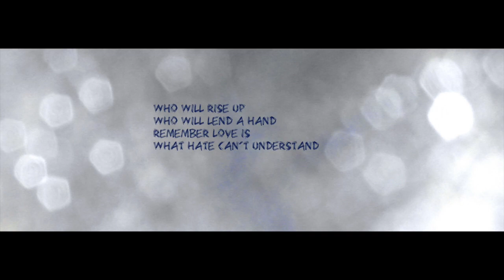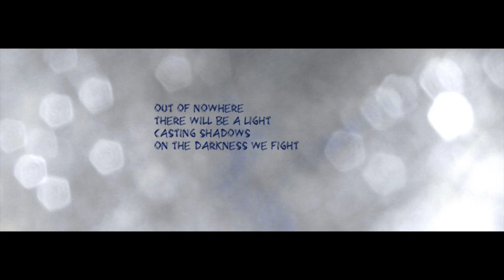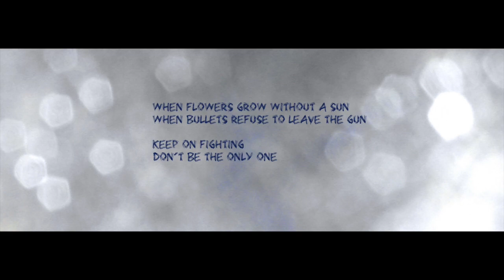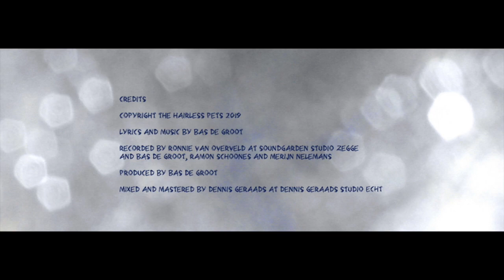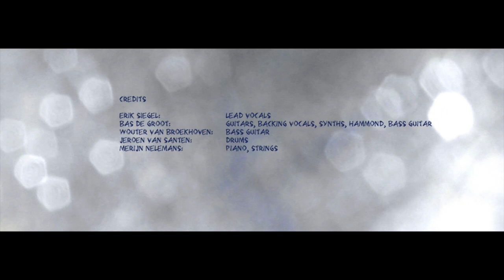The Hairless Pets - Every War Can Be Won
Words and music by Bas de Groot

Erik Siegel: lead vocals. Bas de Groot: guitars, bass guitar, Hammond, synths, backing vocals. Wouter van Broekhoven: bass guitar. Jeroen van Santen: drums. Merijn Nelemans: piano, strings.

Produced by Bas de Groot. Recorded by Ronnie van Overveld at Soundgarden Studio, Zegge and Bas de Groot, Ramon Schoones and Merijn Nelemans. Mixed and mastered by Dennis Geraads at Dennis Geraads Studio, Echt.

Copyright The Hairless Pets 2019